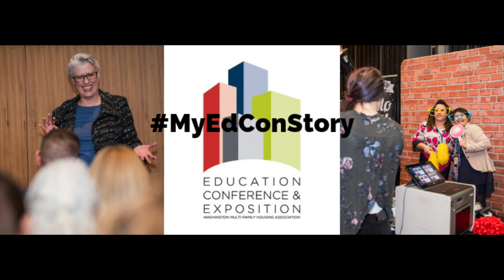EdCon Speaker - Eddie Edwards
Everything from moisture intrusion, insurance claims, contracts - these risks need to be managed and everted. Eddie Edwards from Avenue5 Residential will teach us how to handle these situations at EdCon on April 17! today so you won't miss any of it.